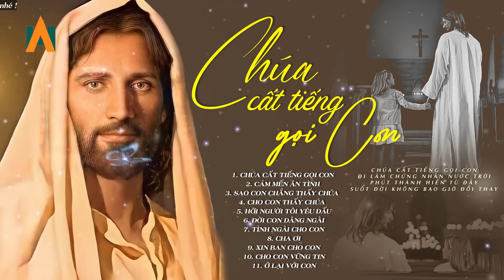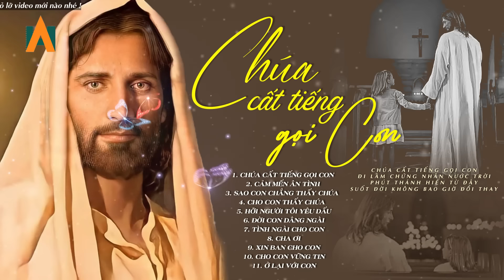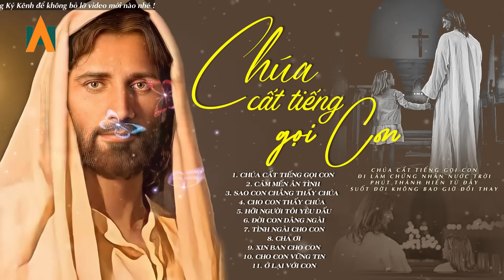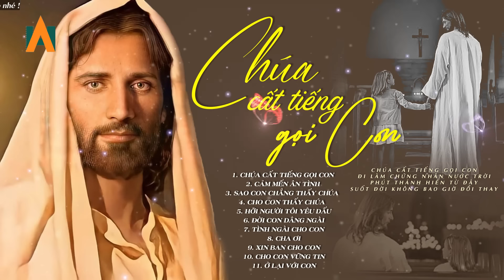Nhạc Thánh Ca Cực Hay Ít Người Biết - Tuyệt Đỉnh Thánh Ca Công Giáo Nghe Để Bình An Trong Tâm Hồn